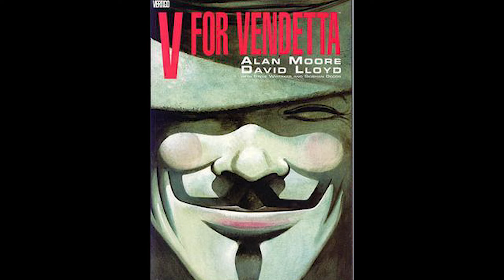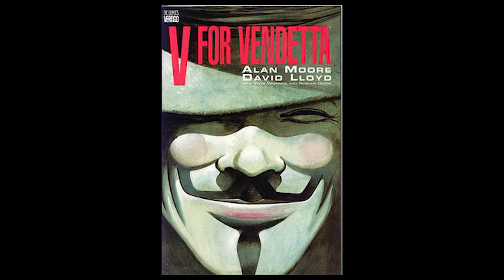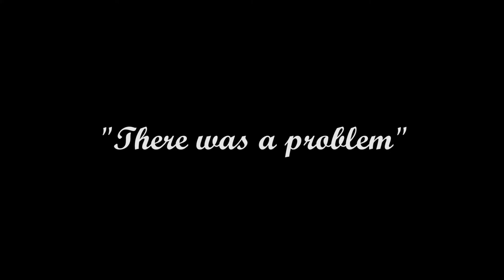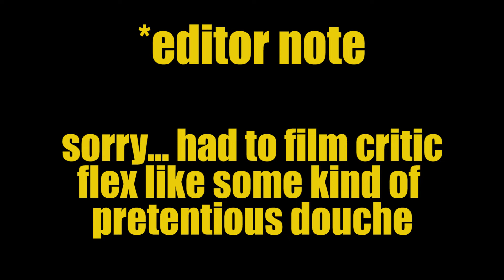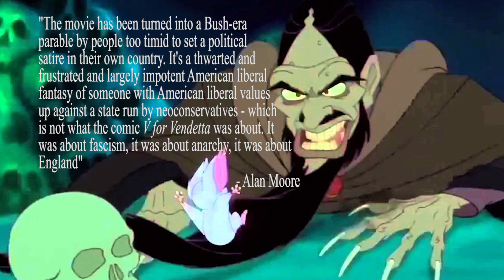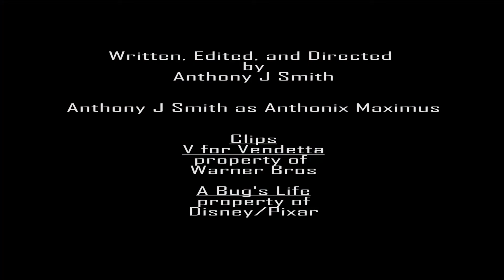V for Vendetta - Anthonix Maximus Reviews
During this time of the 2020 presidential election, Anthonix takes a look at the anarchy vs fascism of V for Vendetta. So grab your Guy Fawkes mask and come along.